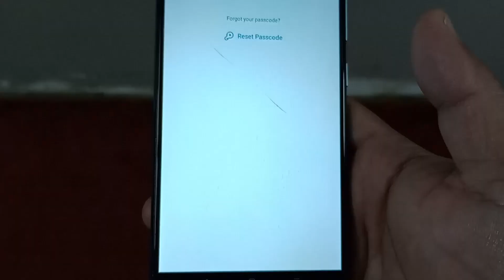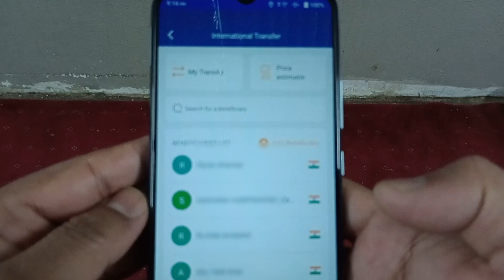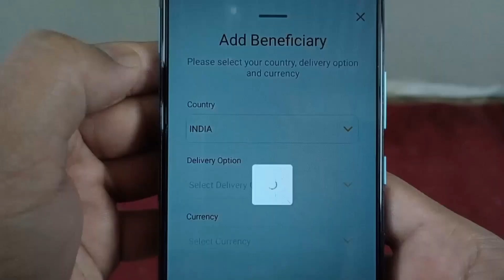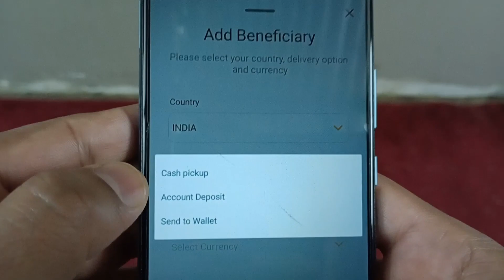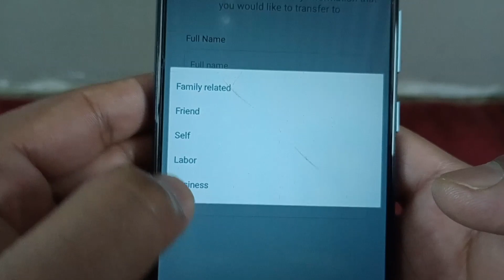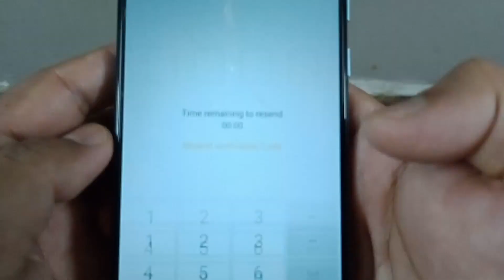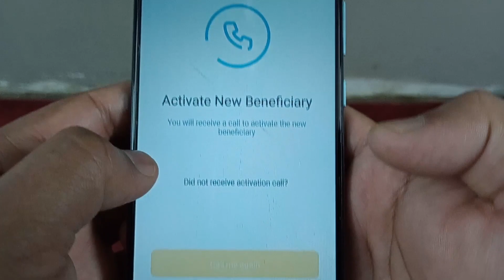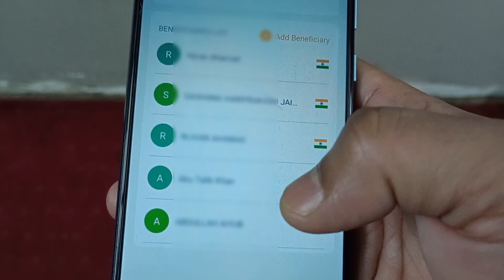How To Add Any Country Beneficiary in Urpay in 2023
ہیلو دوستو میرا نام عمران ہے اور آج اس ویڈیو میں بتایا گیا ہے کہ ( add any bank account in Urpay ) اس لیے اس ویڈیو کو مکمل دیکھیں شکریہ ❤️🙏

हेलो फ्रेंड्स मेरा नाम है इमरान और आज इस वीडियो में ये बताया गया है कि ( add any bank account in Urpay ) तो प्लीज़ इस वीडियो को पूरा जरूर देखें आप का शुक्रिया ❤️🙏

about video

Hello friends my name is Imran and today in this video it has been told that ( add any bank account in Urpay ) so please watch this video completely thank you❤️🙏

your question
how to add money in urpay
money add in urpay
urpay account
how to create urpay account in 2023
how to add international beneficiary in urpay
urpay account kaise banaye
urpay money transfer
how to add beneficiary in urpay
how to add money in urpay account
how to open account in urpay
add beneficiary in urpay
how to use urpay full information in 2023
urpay
urpay me bank account kaise add kare
how to add international account in urpay
add new bank account in urpay
how to add bank account in urpay
urpay app
urpay wallet
urpay ksa
urpay transfer money
Urpay add beneficiary
Urpay add indian bank account
Urpay me beneficiary kaise add kare
Urpay me apna bank kaise add kare
urpay alrajhi
urpay al rajhi
video link

hashtag